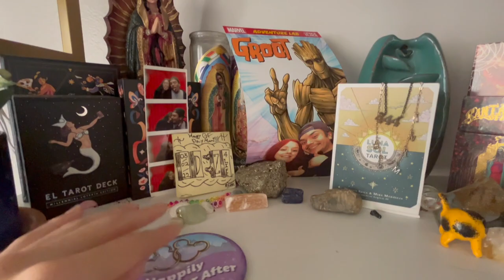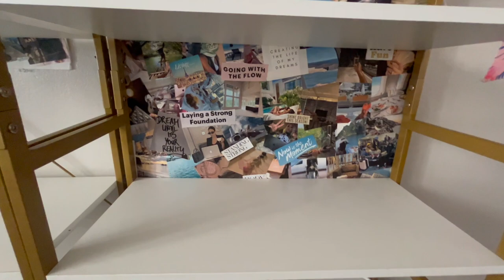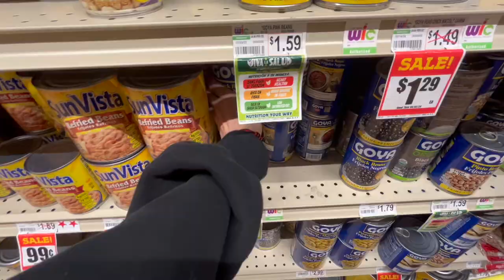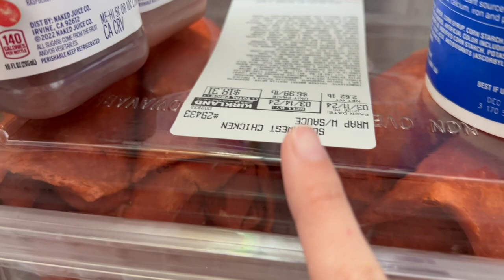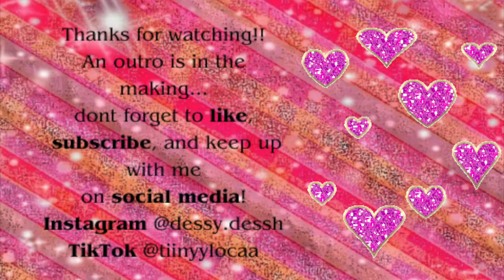A *realistic* weekend in my life! | Vlog | Destiny Azpeitia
Hey everyone! Today I am uploading an average weekend in my life full of chores, chores, and more chores :) My week is usually very busy so weekends are the only time I am able to get shtuff done!! I hope you guys enjoyed today's video as much as I enjoyed making it! I really loved how my bookshelves turned out so let me know if you guys have a more organization tips or would like to possible see a card reading video in the future! ;D
Anywayyyyyy thank you all SOOOOOOO much for watching and supporting and I hope your day is going good!
Stay blessed!!

xoxo Destiny Azpeitia

Love ya!